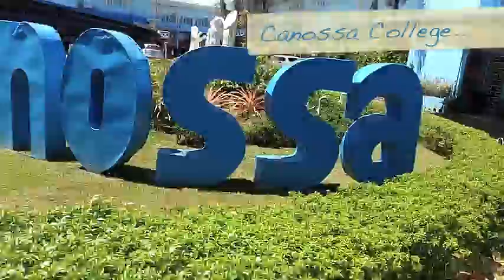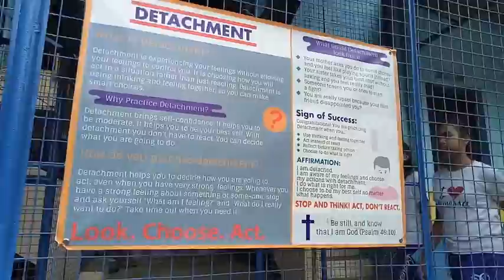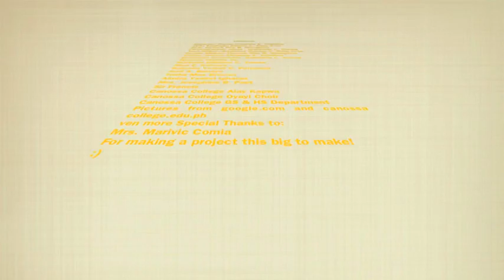BEING A CANOSSIAN (Darrel's group)